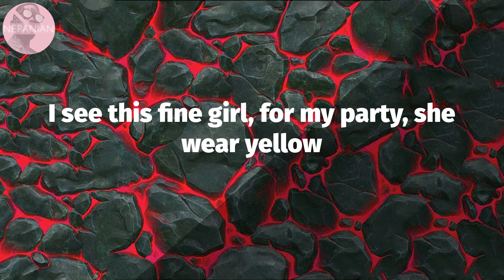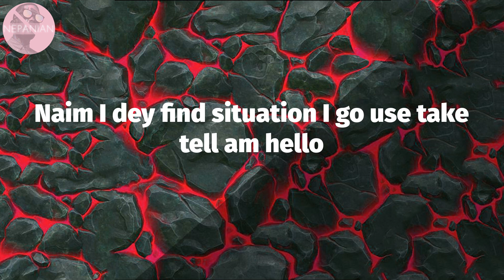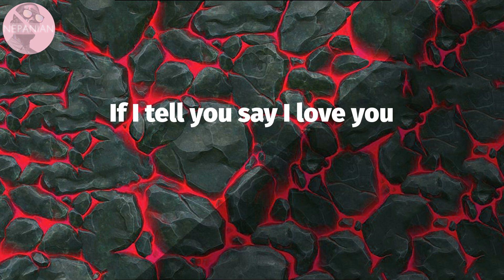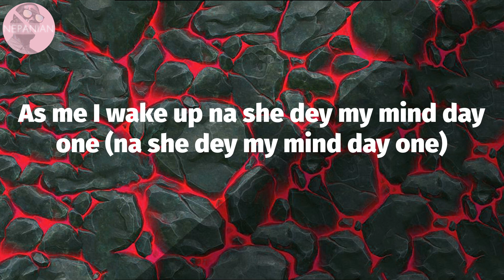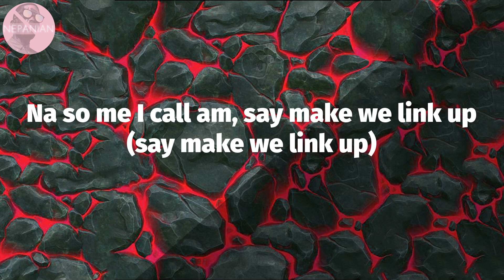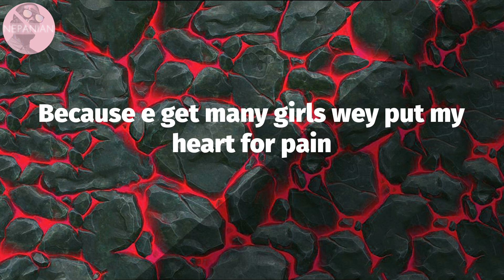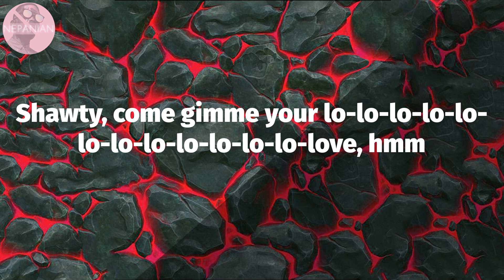𝙍𝙚𝙢𝙖 - 𝘾𝙖𝙡𝙢 𝘿𝙤𝙬𝙣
Calm Down Lyrics:
(Vibez)
Another banger